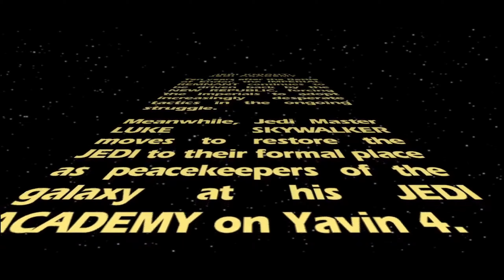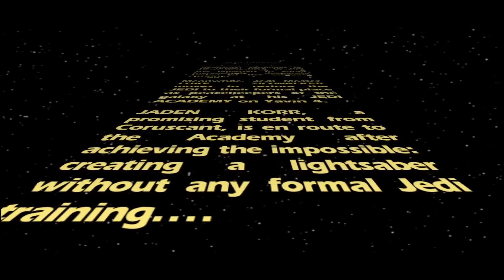Bring Your Lightsaber to School Day | Jedi Academy | Episode 1